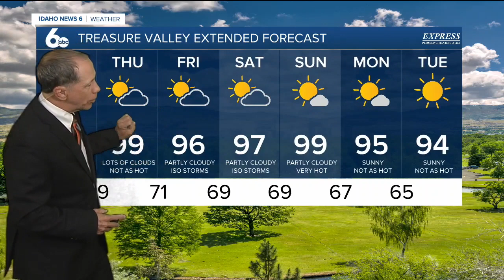Scott Dorval's Idaho News 6 Forecast - Tuesday 8/16/22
Record-Breaking heat for Wednesday then thunderstorms late Thursday